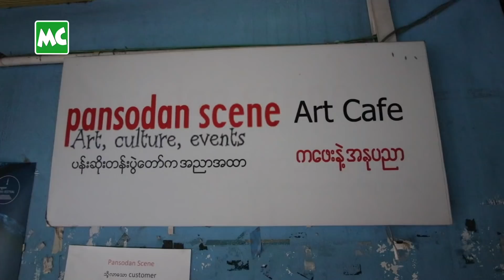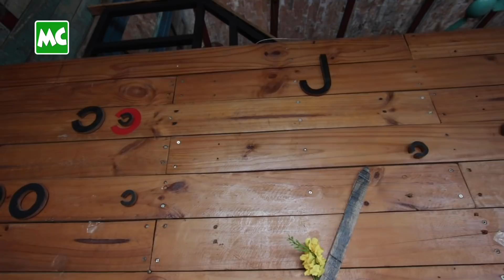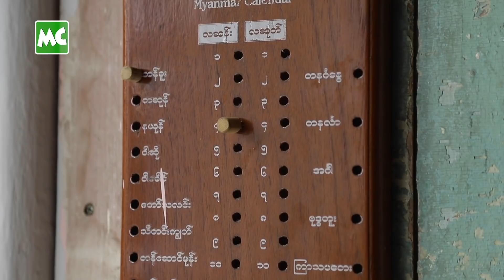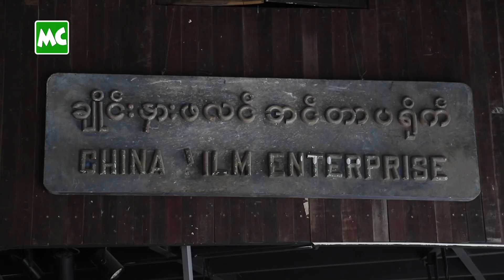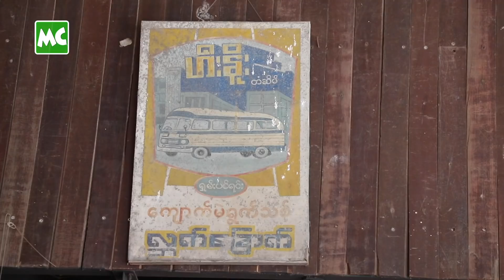ကိုလိုနီခေတ်က ကုန်တိုက်ကြီးမှာ ဖွင့်ထားတဲ့ ပန်းဆိုးတန်း ကဖေး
“ပန်းဆိုးတန်း ပန်းချီပြခန်း လုပ်ရင်း လူငယ်တွေကို အနုပညာ ပုံစံမျိုးစုံ နဲ့ ထိတွေ့စေချင်လို့ (၂၀၁၄) ခုနှစ်မှာ ကဖေးပါ ဖွင့်ဖြစ်ခဲ့တယ်။ ပန်းချီ၊ ပန်းပု၊ ကဗျာတွေ​ အပြင် ရှေးဟောင်း အနုပညာလက်ရာ တွေကိုလည်း ခင်းကျင်း ပြသထားတယ်။ ဒီတိုက်ကြီး ဆိုရင် ကိုလိုနီခေတ် က ကုန်တိုက်ကြီးပါ။ နှစ်ပေါင်း (၁၀၀) ကျော် သက်တမ်း ရှိသွားပါပြီ။ ကျနော်တို့ တိုင်းပြည်က လူတွေက အနုပညာ ကြွယ်၀စွာ နေခဲ့ဖူးတယ်” လို့ ပြောလာတဲ့ Pansodan Scene Art Cafe ဆိုင်ပိုင်ရှင် ကိုအောင်စိုးမင်း နှင့် ခဏတာ။

@MyanmarCelebrity Update: Pansodan Scene Art Cafe at Pansodan Street, Kyauktada Township, Yangon.